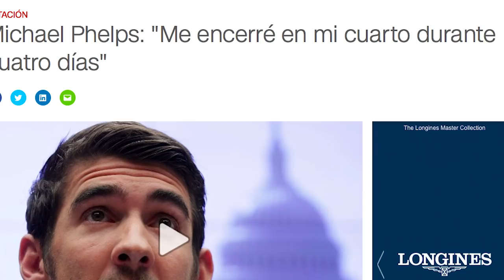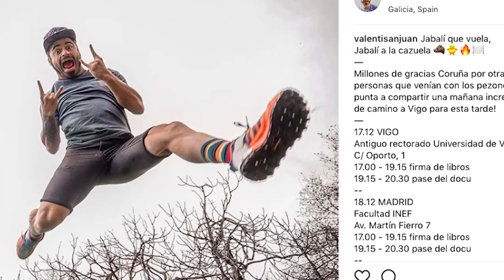Michael Phelps Pensó En Suicidarse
Michael Phelps pensó en suicidarse. Lo contó en una entrevista en CNN y creo que merecía la pena hablar un rato sobre felicidad, éxito, ganar, fama, estado emocional, apariencia, y estar bien con uno mismo.